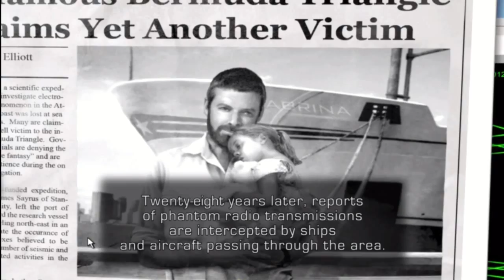Let's Play Jurassic: The Hunted #1 - Accident in the Bermuda Triangle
A scientist has gone missing in the Bermuda Triangle and his daughter hires a couple of mercenaries to help her look for him. But things quickly go bad when their plane is caught in a storm...